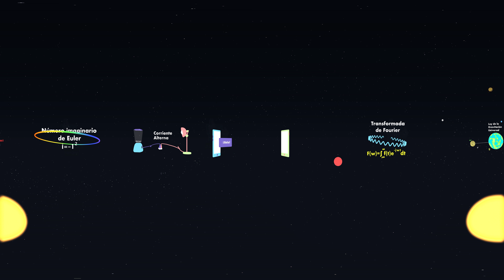Qué es una ecuación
Al Juarismi considerado el padre del álgebra que conocemos te explica el concepto y elementos de una ecuación, a través de convertir situaciones de intercambio de mercancías a ecuaciones en un tianguis árabe.